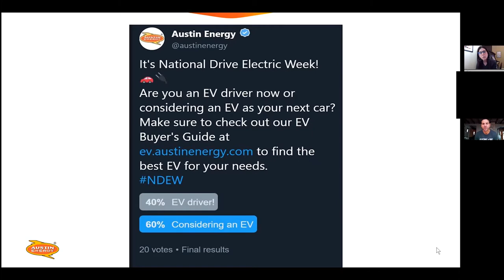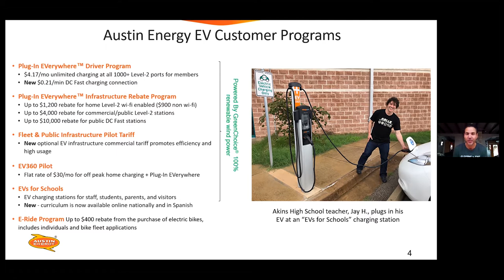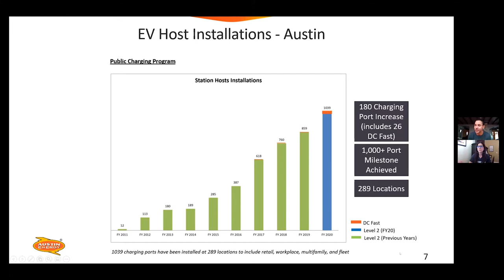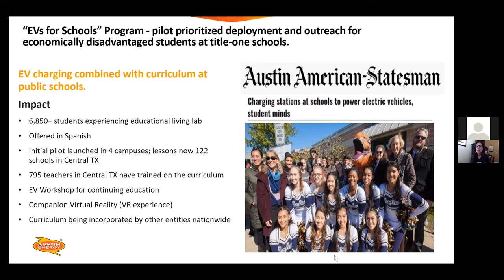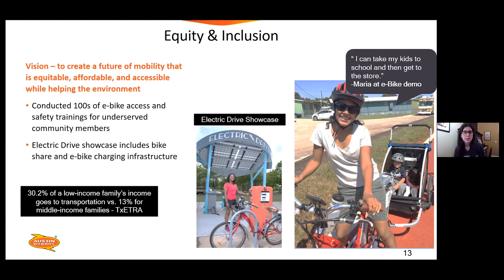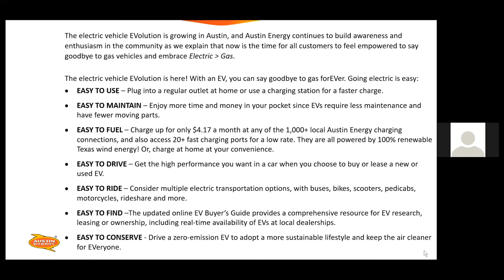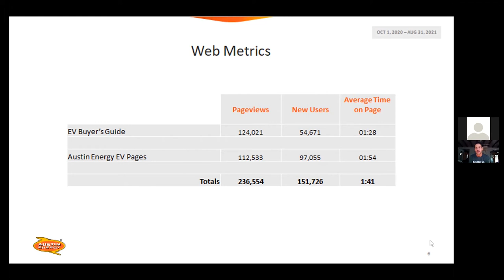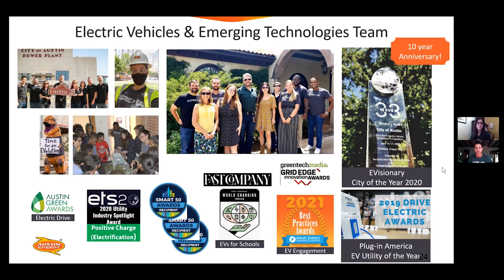NDEW 2021 ATX - Electric lunch with the Austin Energy EV team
Join AustinEV for this one-hour discussion with Amy Atchley and Bobby Godsey to hear about the latest news on electric vehicles in Austin and beyond. Tune In because there are exciting things to learn and cool things that will be shared.